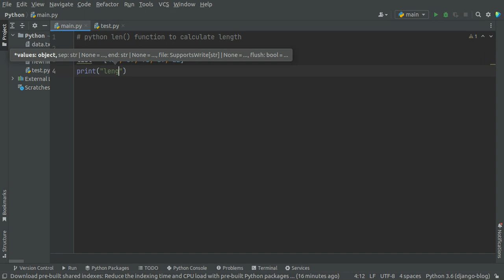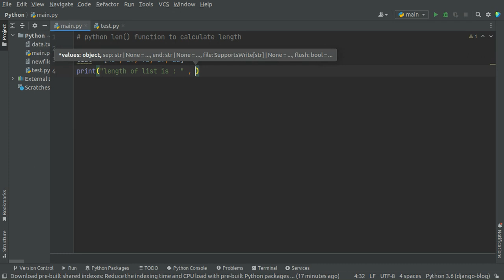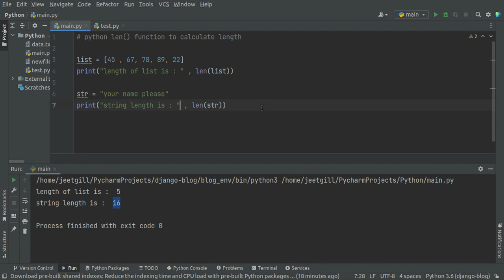How to find String length in Python ?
In this video , you will learn to find length of a list and string in Python , all with code example